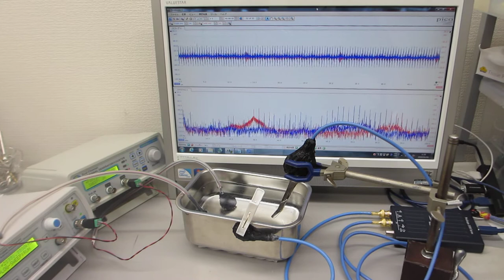音圧測定解析に基づいた、超音波伝搬制御実験（超音波システム研究所）